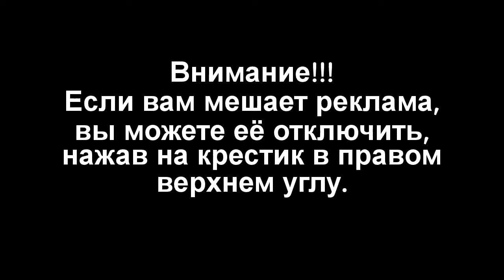Четкие кадры НЛО Лучшее видео